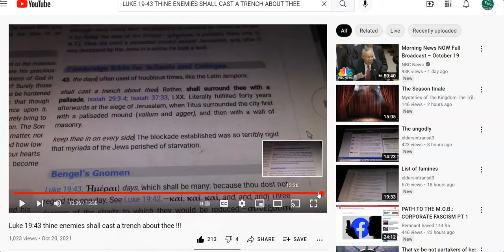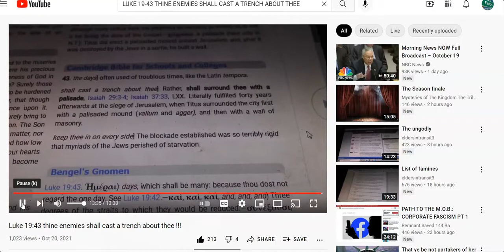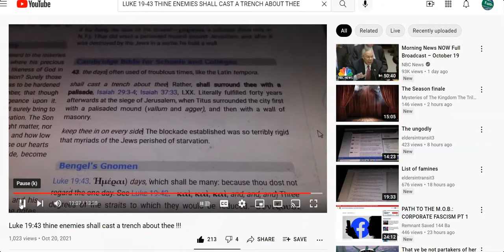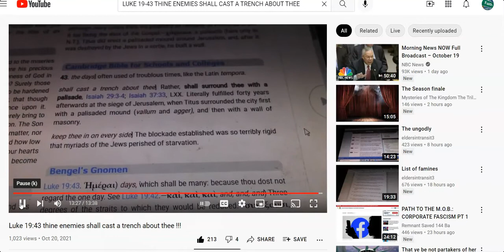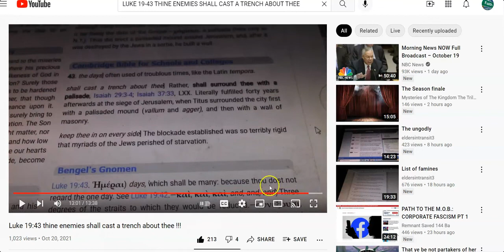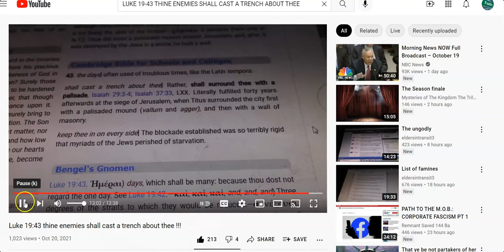RE. WORKING FOR THE KING OF THE UNIVERSE!!!! (GMSNORTHCAROLINA777)